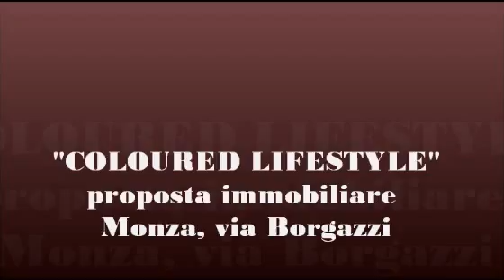appartamenti & ville in vendita a Monza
OTTIMO TRILOCALE IN ZONA STRATEGICA (MONZA-BORGAZZI) in vendita a Monza.
Finiture e stato di conservazione eccellenti!
Leader nell'intermediazione immobiliare da oltre 50 anni a Monza, se cerchi in acquisto/locazione o vuoi vendere/affittare casa, rivolgiti a noi: tel.
Metti i NOSTRI RISULTATI al TUO SERVIZIO!